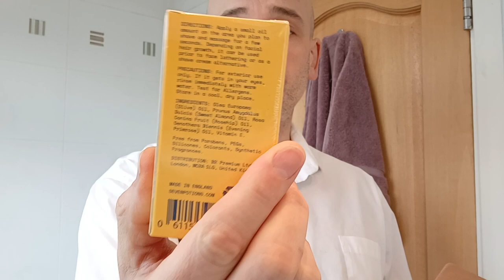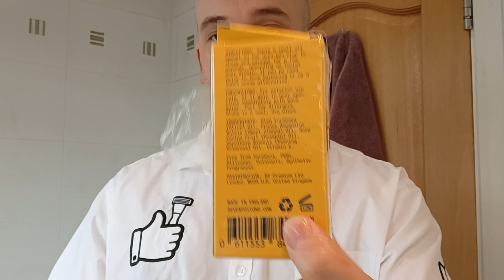Shave review, Seven Potions. Pre shave oil, shave cream, post shave balm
I try out seven potions premium shaving solution